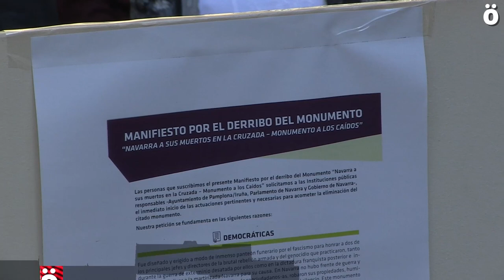La iniciativa ciudadana por el derribo del Monumento a los Caídos recaba importantes apoyos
El manifiesto que por el momento apoyan 123 personas conocidas de Nafarroa  piden el derribo del Momumento a los Caídos tras la apertura del concurso por parte del Ayuntamiento de Iruñea.